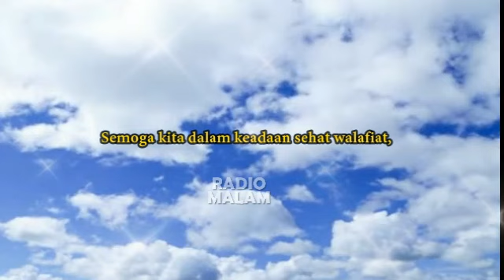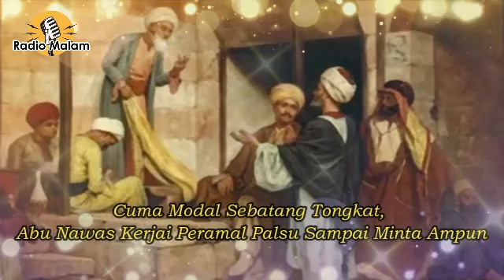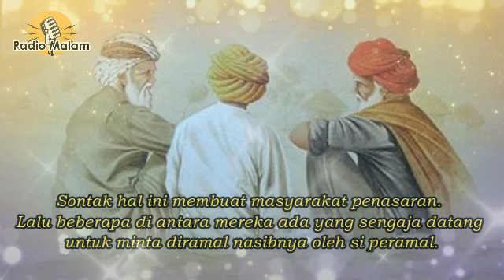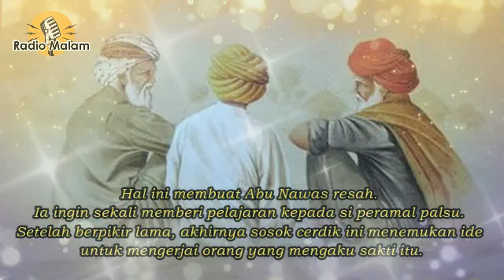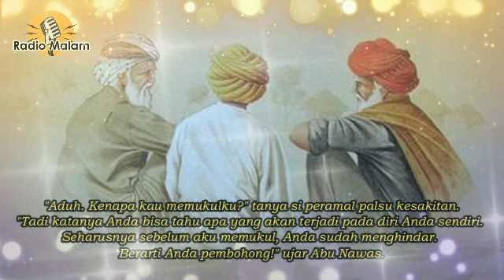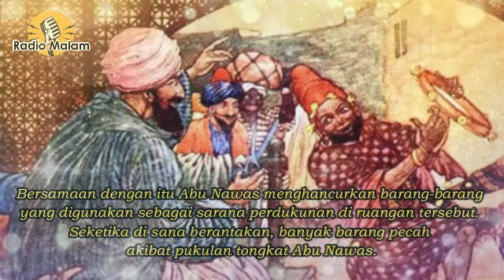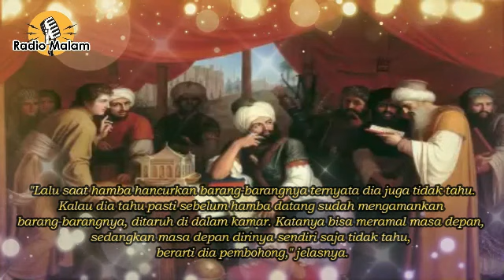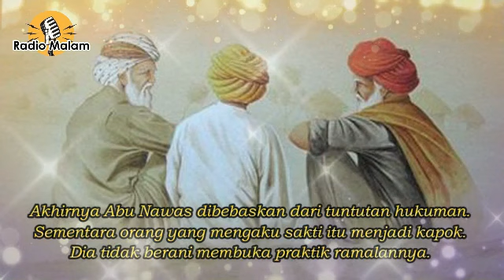Kesedihan Abu Nawas Saat Keledainya Mati - Kisah Abu Nawas Lucu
Istri Abu Nawas juga dikenal warga sebagai wanita sholehah. Hingga pada akhir hayatnya banyak masyarakat pun merasa sedih ditinggalnya.

TERIMAKASIH